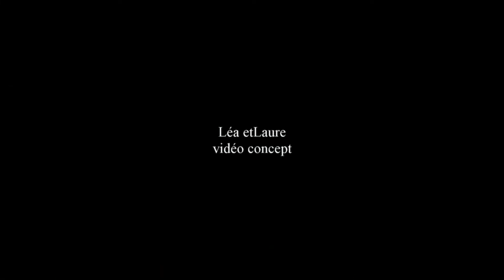carte postale de ben herbert larue au festival du solo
TOUT SEUL DEVANT TOUT LE MONDE
Festival Pluri-disciplinaire avec pour dénominateur commun Le Seul en Scène.